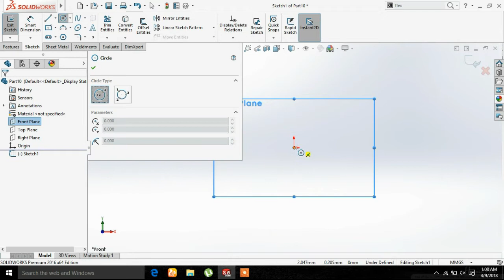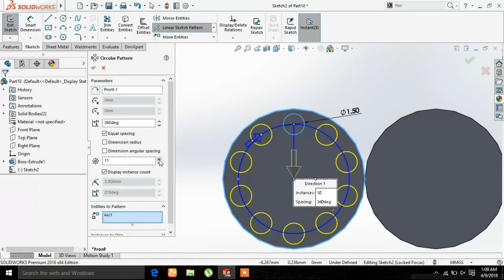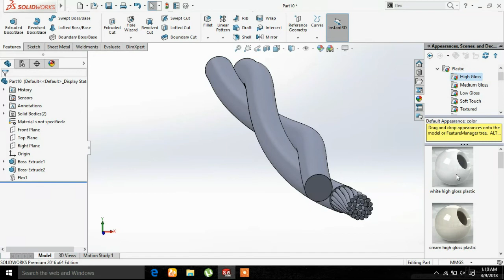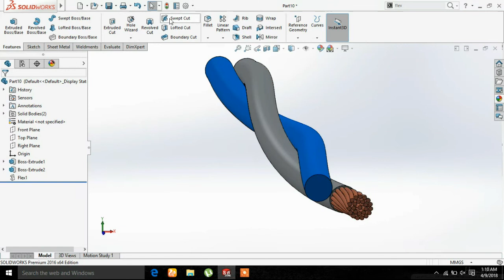solidwork design wire twist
wire twist  in solidwork flex command use